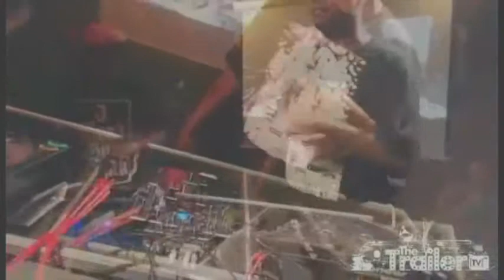DJ Rashad & DJ Spinn - The Trailer TV #11 (SET ONLY)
Guerrilla music TV show broadcasting LIVE from an old lorry trailer in Deptford, London, UK

Repose In Peace.